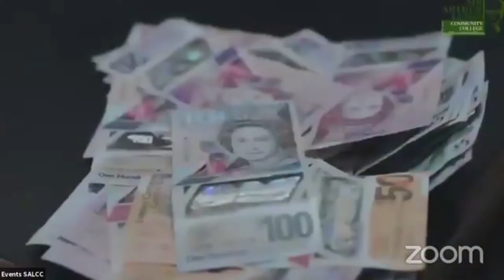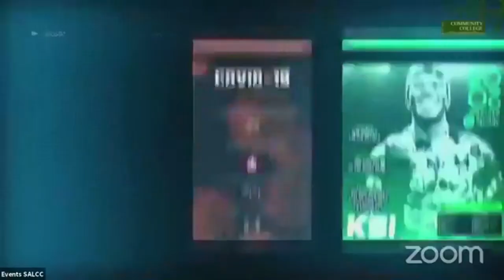UNTHINK Thought Festival discusses economic theory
The life and work of Sir Arthur Lewis is being celebrated by the institution named after Saint Lucia’s first Nobel Laureate. Sir Arthur Lewis received the Nobel Prize for Economics in 1979. On June 15, the Sir Arthur Lewis Community College hosted what it dubbed, the UnThink Festival, which discussed the economic theories posited by Sir Arthur Lewis.